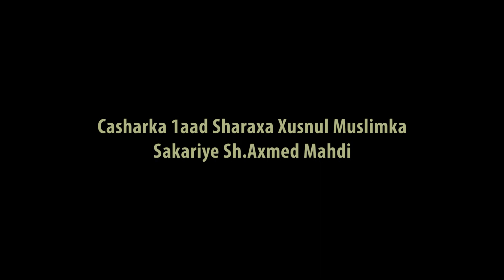Sharaxa Xusnil Muslim: X.1aad Sakariye Sh.Axmed Mahdi